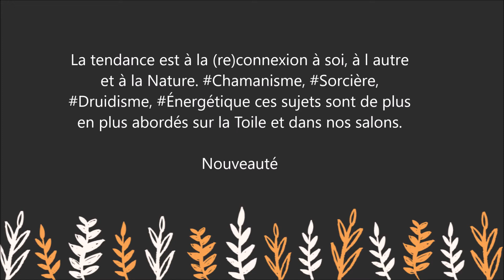Vibrations : Se reconnecter à nos pouvoirs invisibles : Un autre regard sur le monde des énergies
Pour lire le résumé et commander le livre  " Vibrations : Se reconnecter à nos pouvoirs invisibles   " sur Amazon :